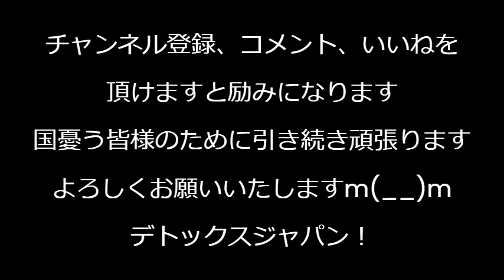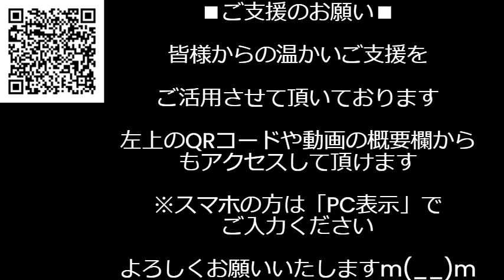文科省が全国の公立高校に外国人受験生の優遇を指示「外国人合格枠を作れ」「辞書の持ち込みを認めろ」「読み仮名ふれ」完全な日本人差別でこれじゃ日本人の子供が増えるわけがない240630